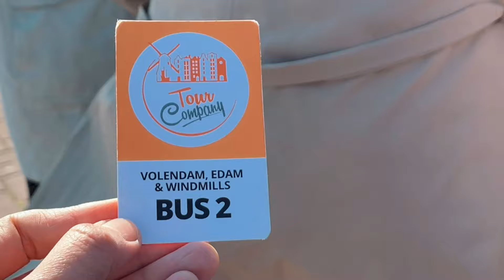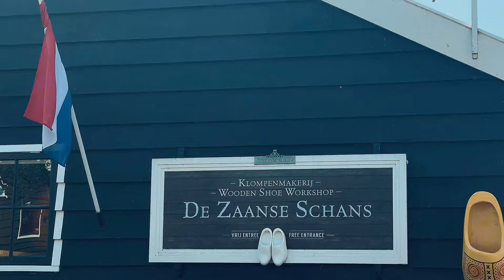MY FIRST EVER SOLO TRAVEL 😨🥹🥳